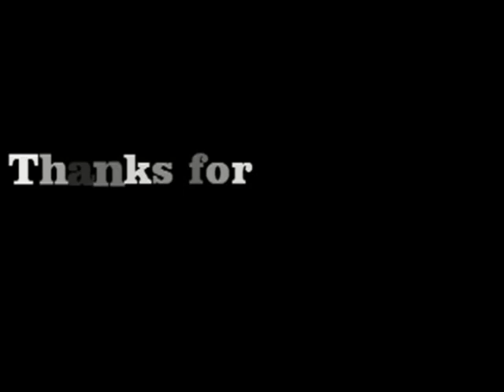Comment gérer au mastodonte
Petite vidéo ou je montre comment on peu facilement gérer quant on a la mastodonte :) enjoy ;)